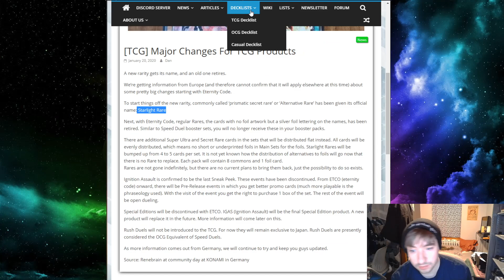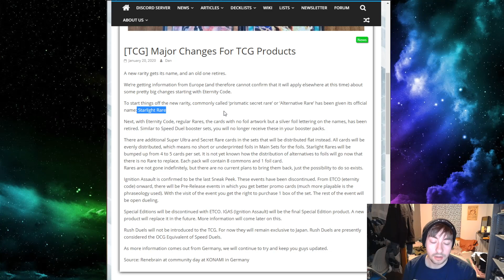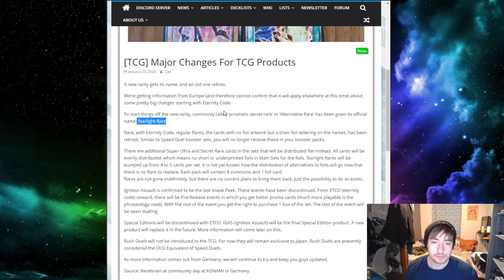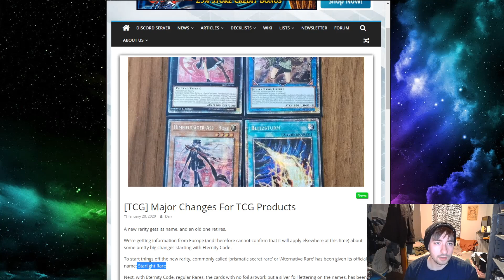HUGE YU-GI-OH! NEW! NO MORE RARES! & LEDU FORMAT CHANGES!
Konami out here really trying new things and im not opposed so let's have a lil discussion and see what's going on:P